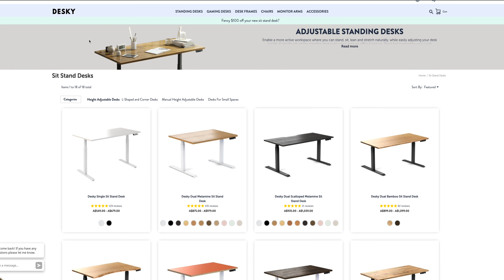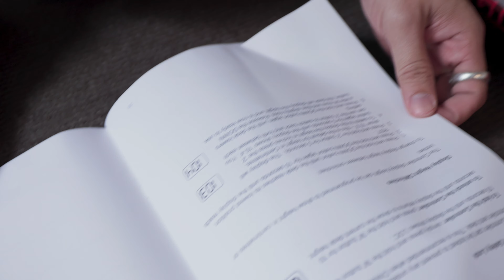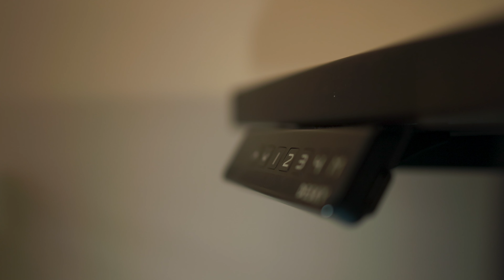$1,500 Desky vs $500 Ikea sit-stand desk REVIEW - WHY did I switch over to Desky?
0:00 Intro
2:26 Dimension
3:08 Cable Management
5:05 Height Adjustment
5:50 Build Quality
6:56 Table Legs
8:00 Down Side
9:41 Verdict